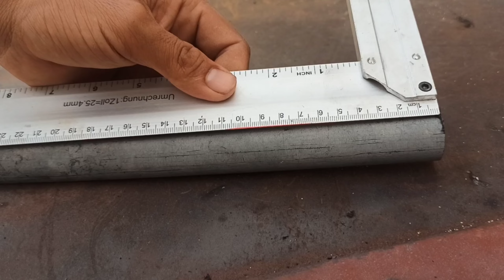لا ترمي قطع الأنابيب البلاستيكية في سلة المهملات. افكار ذكية في 3 دقائق